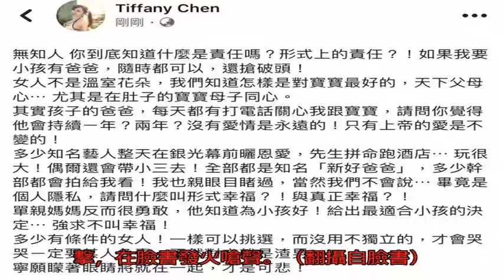E奶辣模懷孕「父不詳」 抓狂爆料「他們」帶小三上酒店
〔記者曾德蓉／台北報導〕E奶辣模「T妹」Tiffany Chen日前爆出未婚懷孕17週，肚中寶寶是男娃，但「父不詳」，還公開幫肚中娃兒徵求現成老爸，包辦母子倆的後半生，似乎引來網友批評，她今在臉書發火嗆聲：「如果我要小孩有爸爸，隨時都可以，還搶破頭！」還自爆「其實孩子的爸爸，每天都有打電話關心我跟寶寶。」

T妹今在臉書痛斥，「女人不是溫室花朵，我們知道怎樣是對寶寶最好的，天下父母心⋯ 尤其是在肚子的寶寶母子同心。其實孩子的爸爸，每天都有打電話關心我跟寶寶，請問你覺得他會持續1年？兩年？沒有愛情是永遠的！」

接著T妹話鋒一轉，爆料「多少知名藝人整天在螢光幕前曬恩愛，先生拚命跑酒店⋯ 玩很大！偶爾還會帶小三去！全部都是知名『新好爸爸』，多少幹部都會拍給我看！我也親眼目睹過，當然我們不會說⋯畢竟是個人隱私，請問什麼叫形式幸福？」

T妹認為，單親媽媽才是最勇敢的人，可以為了小孩好，做出最適合小孩的決定，「多少有條件的女人！一樣可以挑選，而沒用不獨立的，才會哭哭一定要某人負責，不然對方就是渣男⋯ 寧願矇著眼睛將就在一起，才是可悲。」T妹爆出懷孕後徵求現成老爸，被網友攻擊，忍不住抓狂。（翻攝自臉書）T妹被網友攻擊，在臉書發火嗆聲。（翻攝自臉書）